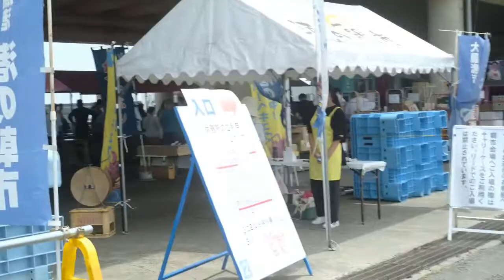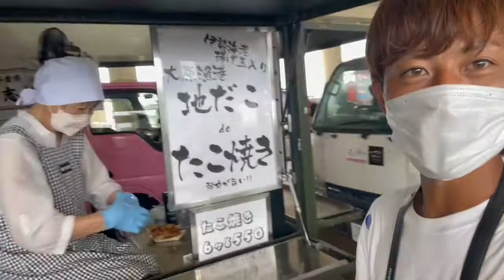【キャンプ場の近隣紹介】大原漁港の朝市に行ってきました。（チェックアウト後のお客様全員に行ってほしいくらい楽しかった。。）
26歳で脱サラし山を開拓して作った『TAKIVILLAGE(タキビレッジ)』のチャンネル。

普段YouTubeではこんな動画をUPしています。
・キャンプ場やスタッフのVlog
・初心者向けキャンプ動画
・ブッシュクラフト
・モノづくり(DIY)

⚫︎『TAKIVILLAGE-LEPO-』（サウナとカフェ&バー付きキャンプ場）
ホームページ：準備中

⚫︎オリジナルアパレルブランド『タキビマニア』

我々のキャンプ場やYouTubeチャンネルが、
仕事や都会の喧騒に疲れている人、自然を感じてリラックスしたい人達にとって「休息」の場となりますように🙏